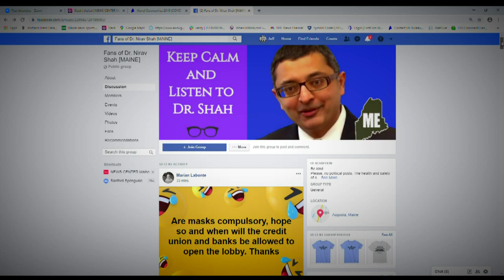'Fans of Dr. Nirav Shah': Fans of the Maine CDC Director take to Facebook with hilarious Shah-collag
'Fans of Dr. Nirav Shah': Fans of the Maine CDC Director take to Facebook with hilarious Shah-collages